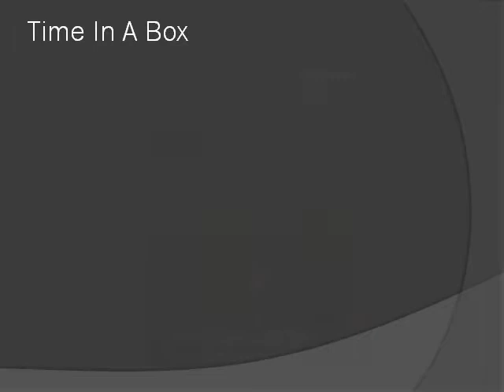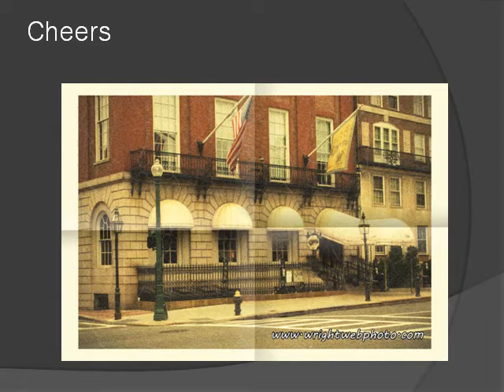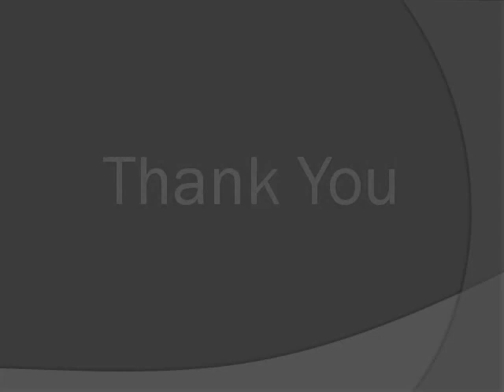The Photography of Stephen Wright Part #1